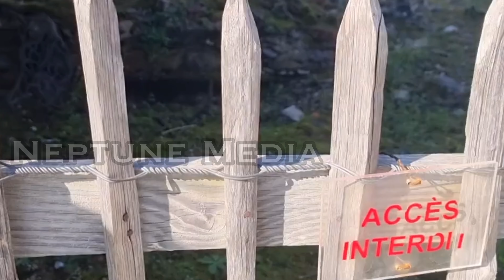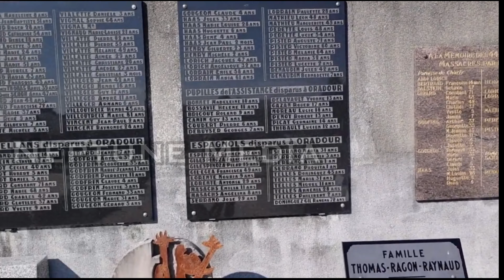കഥയല്ലിതു ചരിത്രം:Epi#6:നാസി പട്ടാളം Oradur-Sur-Glane ഗ്രാമത്തിലെ നിഷ്കളങ്കരായ ജനങ്ങളെ വധിച്ച സംഭവം.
കഥയല്ലിതു ചരിത്രം:Episode 6

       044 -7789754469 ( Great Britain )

ANTI-PIRACY WARNING:
This content is Copyrighted to Neptune Media . Legal action will be taken against those who violate the copyright of the same